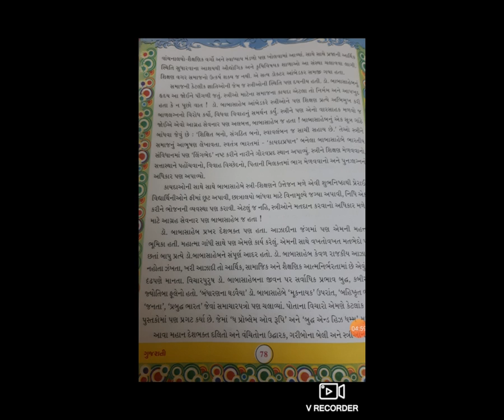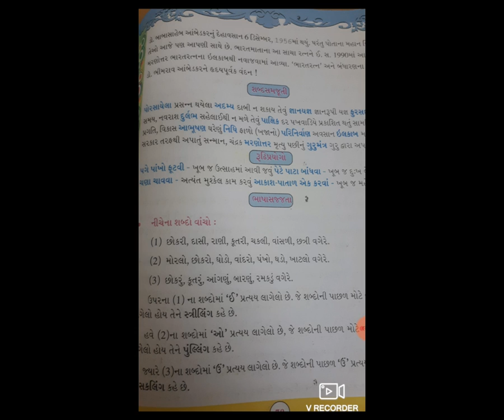STD7 EM GUJ CH 13 BHARAT RATN DO AMBEDKAR P 4 JADEJA VANDNABA